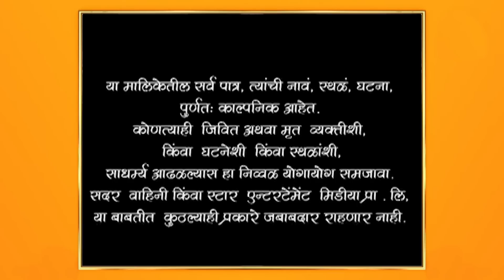Swapnanchya Palikadale | स्वप्नांच्या पलिकडले | Full Episode 609 Part 2